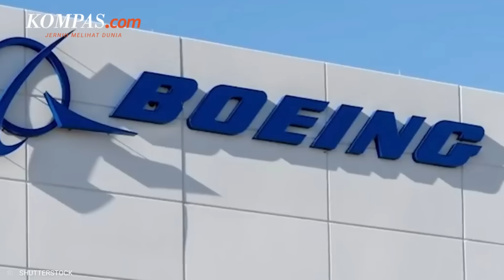Deretan Insiden Pesawat Boeing Sepanjang 2024, Termasuk di Indonesia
Produsen pesawat asal Amerika Serikat, Boeing, sedang menjadi sorotan akibat serangkaian insiden yang terjadi di seluruh dunia pada 2024. Reputasi Boeing anjlok setelah armada Boeing 737 Max 8 kecelakaan pada 2019 dan menewaskan 346 orang.
Meskipun perjalanan udara komersial secara keseluruhan masih sangat aman, Boeing kini menghadapi pertanyaan baru mengenai kemampuannya memenuhi standar kualitas dan keselamatan.
Hingga Kamis (16/5/2024), tercatat delapan insiden pesawat Boeing yang terjadi di seluruh dunia sepanjang 2024.

Penulis Naskah: Wiyudha Betha Dinaragis
Narator: Wiyudha Betha Dinaragis
Video Editor: Wiyudha Betha Dinaragis
Produser: Abba Gabrillin